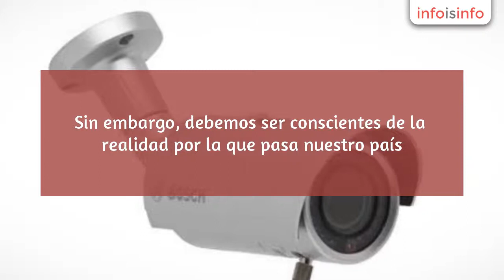Seguridad en León - Xpanda Seguridad - InfoIsInfo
Xpanda Seguridad, Seguridad en León. Más Información

En xpanda reconocemos los espacios del hogar y trabajo como aquellos donde pasamos la mayor parte del tiempo. Generalmente nos sentimos seguros pues no sólo es donde socializamos, sino que son los espacios donde nos desarrollamos como mejores personas.

Sin embargo, debemos ser conscientes de la realidad por la que pasa nuestro país. En 2011 se reportaron más de 90 robos por cada mil hogares. Las estadísticas oficiales distinguen entre los robos violentos y no violentos; pero en xpanda estamos comprometidos a que no ocurra de ninguna clase a ninguno de nuestros clientes.
Xpanda ofrece soluciones para garantizar la tranquilidad de nuestros clientes y sus familias. Satisfacemos sus necesidades de protección brindado soluciones de seguridad de acuerdo a las amenazas potenciales a las que todos estamos expuestos, ya sea en el hogar o en el trabajo.

Nuestras soluciones de seguridad consisten en una serie de dispositivos electrónicos, los cuales se colocan estratégicamente en la propiedad, no importando la complejidad o sencillez del mismo. Ofrecemos cerca electrificada, alarmas, cámaras de seguridad y sistemas contra incendio.